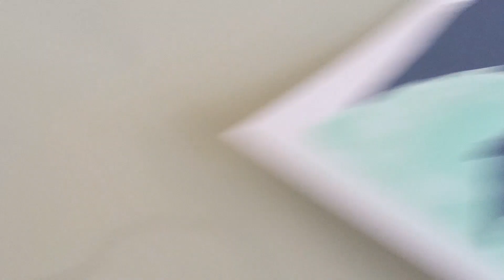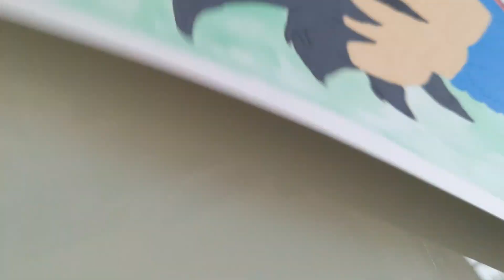GOKU! Part One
Starting Goku!